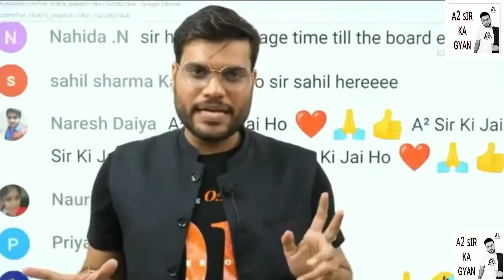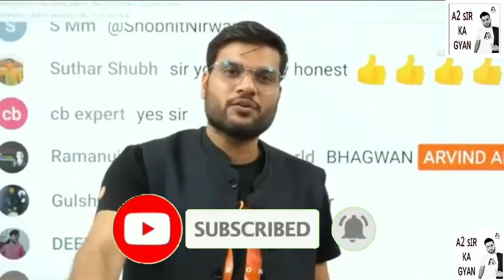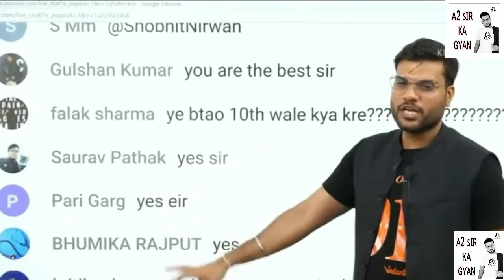🇮🇳 Indian Educational System केसा है देख लो 😱 || Must watch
Hello Everyone 🙏💕

Your Queries!
1) A2 motivation { Arvind Arora }
2) A2 के Lions { A2 motivation Fanpage }
3) A2 motivation Amazing fact
4) A2 Sir Ka Gyan
5) Interesting Facts
6) Quizzes or Riddles
7) Motivational Videos
8) Arvind Arora Sir
9) A2 Fanpage
10) A2 Sir Facts

     🎯Support💪💪

Everyone For Your Support 💕🙏